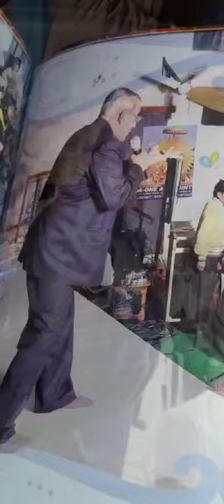Celebration of Life